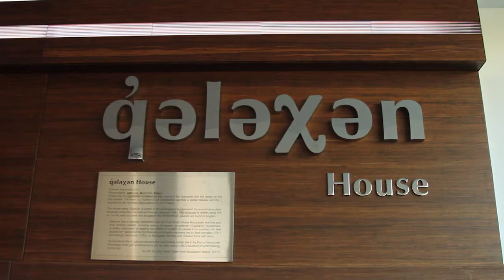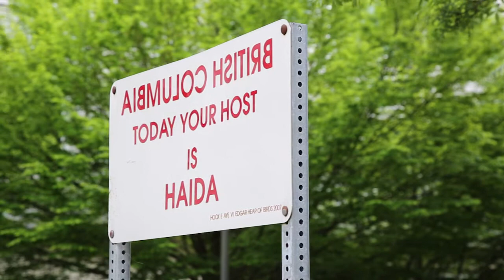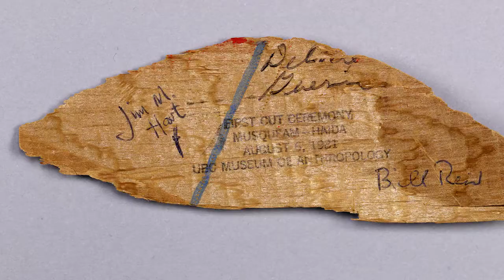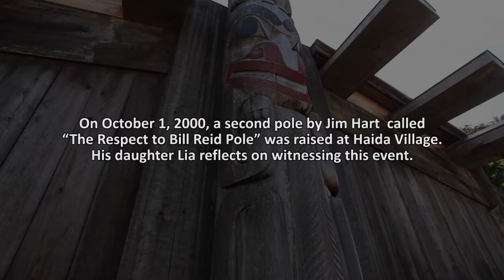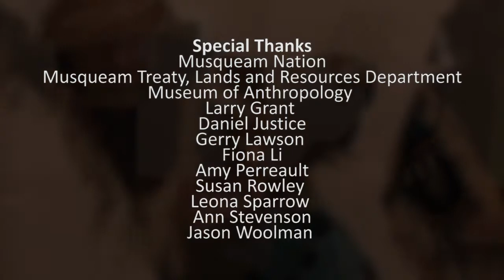The Power of a Name: Haida Village at the Museum of Anthropology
"The Power of a Name" is a film series that explores the contested history of naming practices at UBC's Totem Park Residence and revitalizes stories of UBC-Indigenous relations.

“Totem Park Residence houses over 2,000 first-year UBC students. It was named after an outdoor museum that from 1951 until the late 1970s displayed a selection of carvings representing styles of various First Nations across B.C. In 1962, renowned carvers Bill Reid and Douglas Cranmer created a Haida village at Totem Park which is now behind the Museum of Anthropology. The original six houses were named with the intention of honouring First Nations communities in B.C.; however, they were named without consulting the communities that these names refer to. Many of these terms do not reflect the actual names used by the communities themselves.

The newest houses, həm̓ləsəm̓ and q̓ələχən, carry place names on Point Grey that are significant to the Musqueam people, and are written to represent the unique sounds of their language, hən̓q̓əmin̓əm̓. Unlike the original six house names, the new names were selected by a collaborative, community-based naming committee to represent the local history of the Musqueam territory that UBC is located on. The names are in hən̓q̓əmin̓əm̓, Musqueam’s ancestral language. hən̓q̓əmin̓əm̓ is one of B.C.’s 32 First Nations endangered languages, and as an aspect of B.C.’s heritage it must be treated with care and respect.

This film series features stories and sites that connect UBC to the communities represented at Totem Park Residence."
- As narrated in the series introduction

Producer and Production Coordinator: Sarah Ling
Director and Editor: Alejandro Yoshizawa